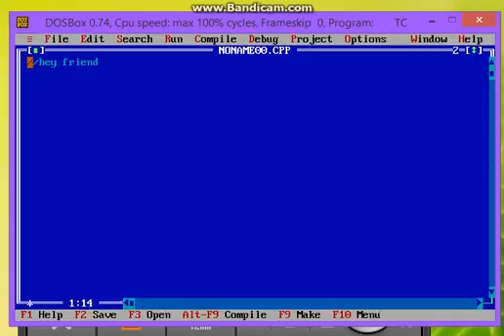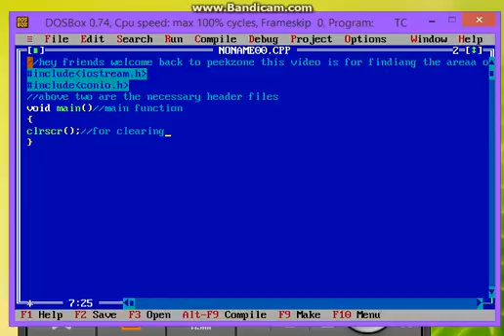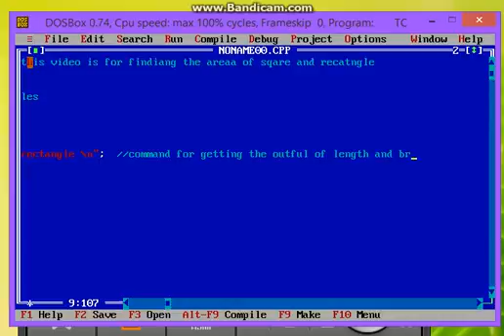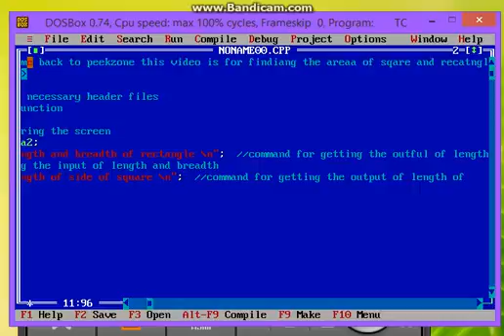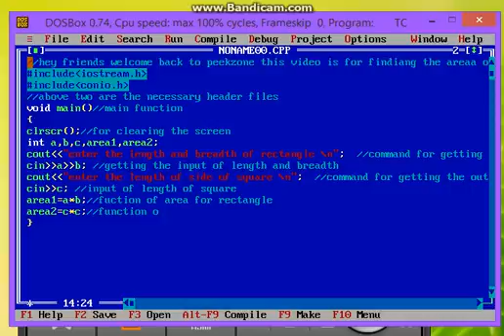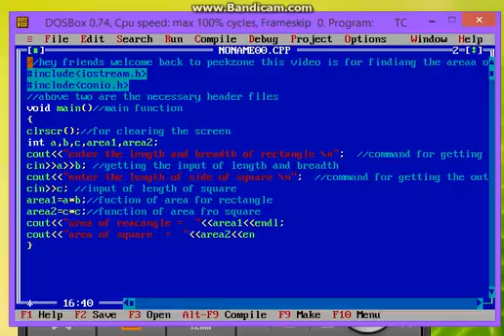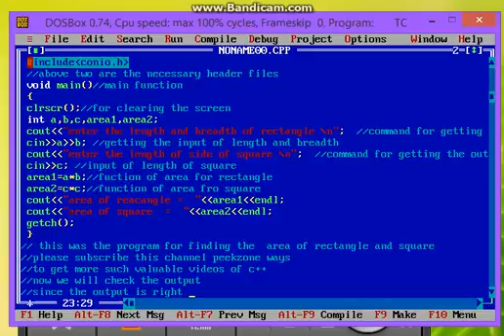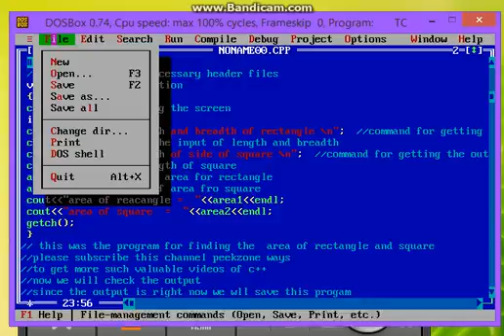C++ LECTURES|FOR BEGGINERS|AREA OF RECTANGLE AND SQUARE|PEEKZONE WAYS|RISHI SHANKAR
THIS VIDEO IS FOR BEGGINERS WHO REALLY WANT TO LEARN C++ IN A VERY EASY WAY